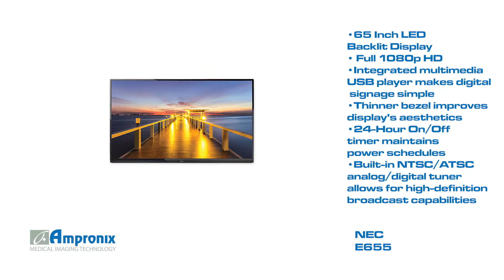NEC E655 LED Backlit Display Screen Sales | Service | Repair | Exchange | Replacement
NEC E655 LED Backlit Display Screen is available for sales service repair replacement and exchange today!

NEC E655 65 Inch LED Backlit Display. The 65” NEC E655, an LED direct-lit, commercial-grade display, is ideal for education, corporate and other digital signage applications. This model delivers all of the benefits of LED backlighting in the 65" size category. Full HD resolution delivers stunning image quality for a variety of content, and the E655’s integrated tuner and speakers allow users to enjoy high-definition broadcast capabilities. This display also features a USB player in which video, audio or JPEG picture files can be loaded and played in sequence for signage purposes.